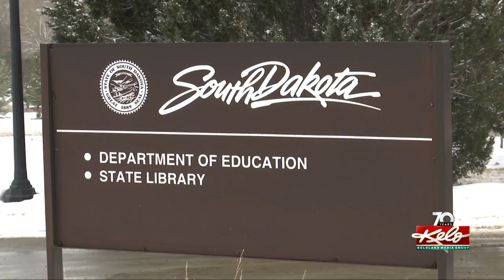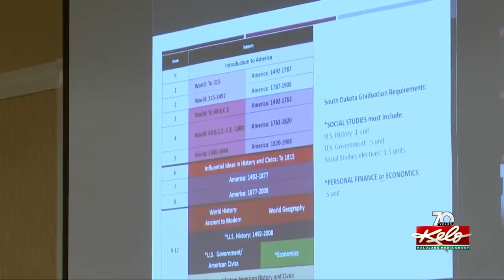SD Education Secretary discusses proposed social studies standards revisions